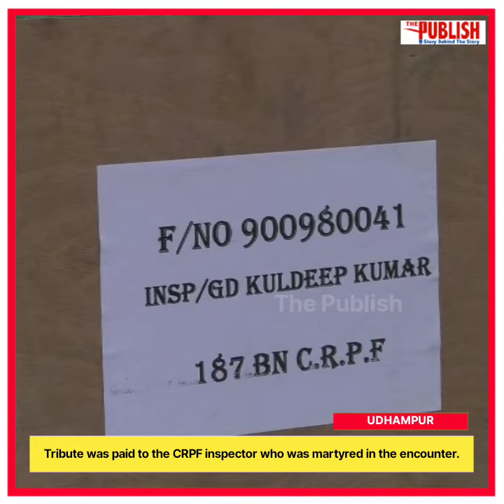Udhampur: Tribute was paid to the CRPF inspector who was martyred in the encounter.